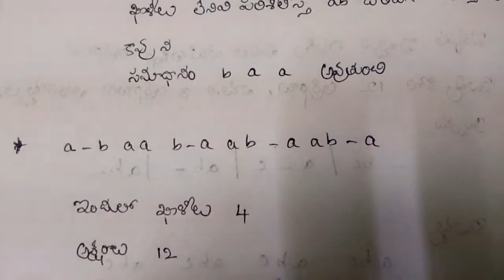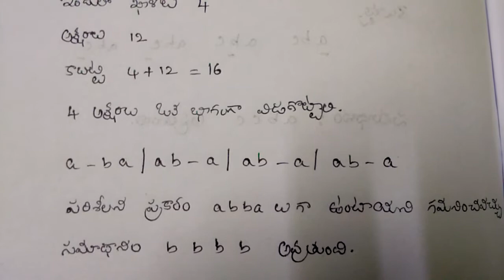Competitive Exams Purpose Repeated Series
Repeated Series Sequence Series Video 2